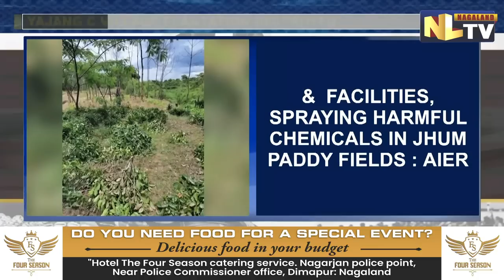ASSAM POLICE, VILLAGERS ALLEGEDLY DESTROY PLANTATIONS AT YAJANG ‘C’ VILLAGE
The border village of Yajang ‘C’ in Mokokchung district yet again witnessed vandalism of around six hectare of cultivated land including plantations and jhum fields allegedly initiated by Assam Police and Rumkum Basti villagers (Jorhat district, Assam) on Sunday. Two such incidents had occurred in April and May where Assam Police personnel and Rumkum Basti villagers destroyed tea and areca plantations of Yajang C villagers. Yajang C Village Council Chairman, Imtionen Aier, alleged that around 200 villagers from Rumkum Basti and around 40 Assam police personnel came to the cultivated fields at around 10:30 am on Sunday when all villagers were gathered for Sunday mass and the police patrolling party was absent. The alleged groups destroyed areca, agar, rubber and tea plantations, nurseries, huts, farm equipment and facilities, to the extent of spraying harmful chemicals in the jhum paddy fields, Aier claimed.